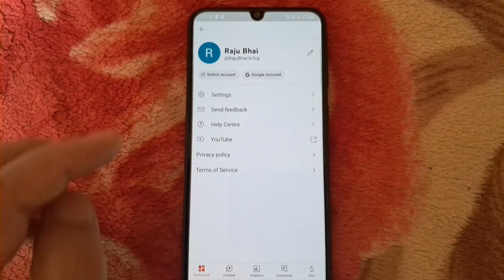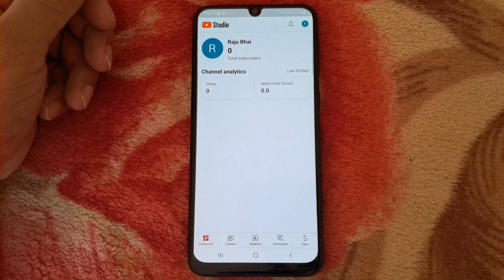how to change currency in youtube studio app